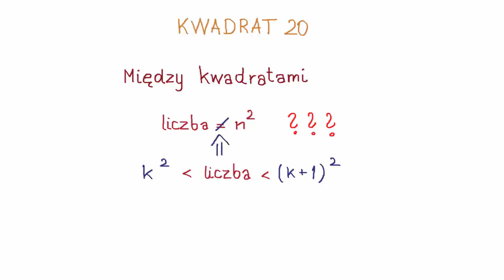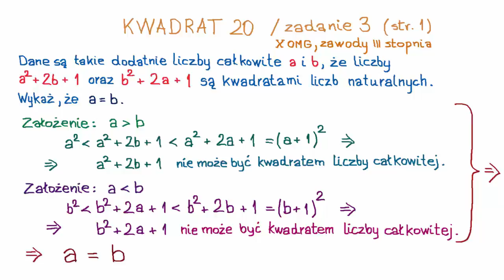Olimpiada Matematyczna Juniorów - Kwadrat 20/I/1, 20/I/2, 20/I/3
Fundację Edukacja dla Przyszłości we współpracy z Komitetem Głównym OMJ i dzięki wsparciu Instytutu Matematycznego PAN.